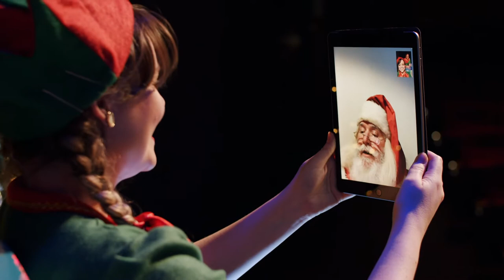Frankston's Magical Christmas Concert 2020